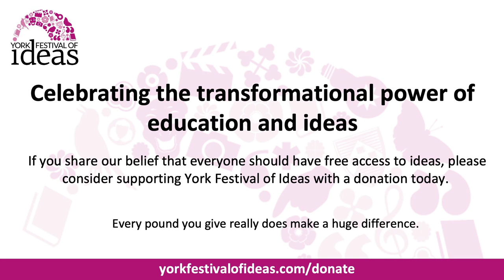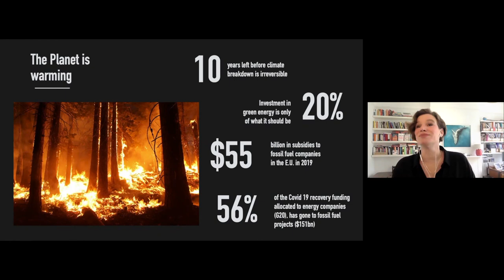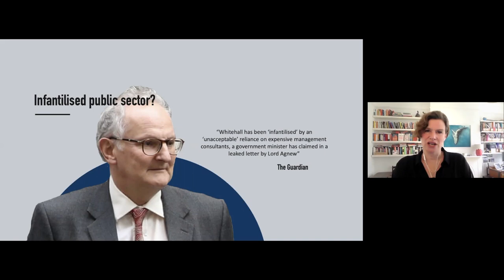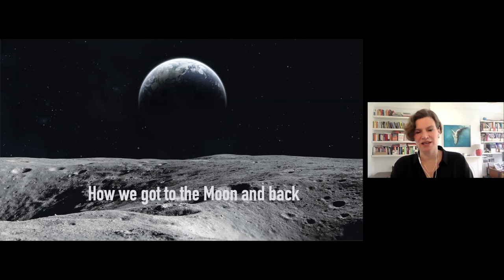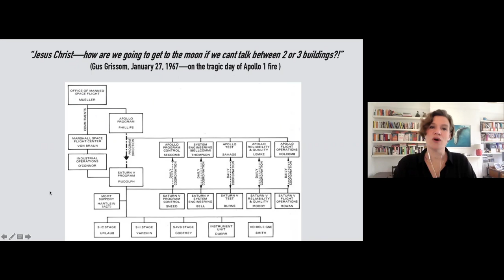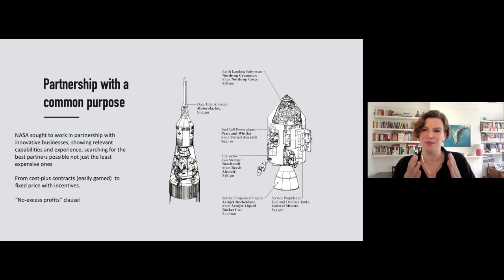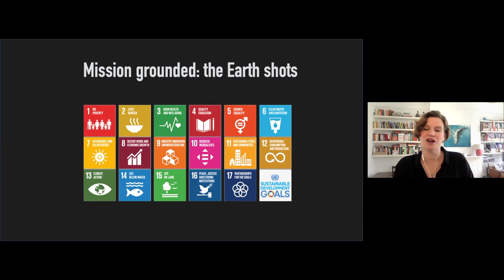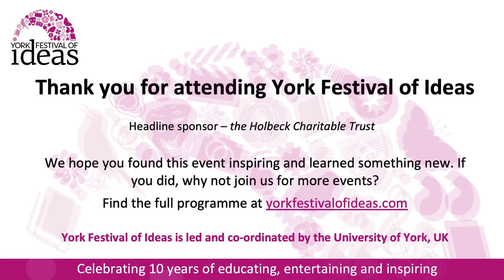Mission Economy: A moonshot guide to changing capitalism - Mariana Mazzucato and Kate Pickett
How do we improve the quality of people’s lives and tackle the great global challenges of our times?

Our Festival launch event brings together Mariana Mazzucato, one of the most influential economists in the world, and Kate Pickett, co-author of the best-selling The Spirit Level and The Inner Level. which put inequality at the centre of public debate.

Join them as they discuss issues including the need for a more radical approach to restructuring capitalism, and the impact of economic policy making on health and mental health. The discussion will be chaired by Brooke Masters, Chief Business Commentator at the Financial Times.

Taking her inspiration from the 'moonshot' programmes which successfully co-ordinated public and private sectors on a massive scale, Mariana, author of Mission Economy, will argue the same level of boldness and experimentation needs to be applied to the biggest problems of our time, from disease to the digital divide to the environmental crisis. We must, she will stress, rethink the capacities and role of government within the economy and society, and above all recover a sense of public purpose.

Kate, a world-leading epidemiologist, will explore why less equal societies fare worse than equal ones across everything from education and life expectancy, and what can be done to address inequality. Discover why, on an individual level, inequality alters how we think, feel and behave, with material inequities having powerful psychological effects: when the gap between rich and poor increases, so does the tendency to define and value ourselves and others in terms of superiority and inferiority.

Join Mariana and Kate, whose influential ideas are already being adopted around the world, as they offer a way out of our impasse to a more optimistic future in a post-Covid world.